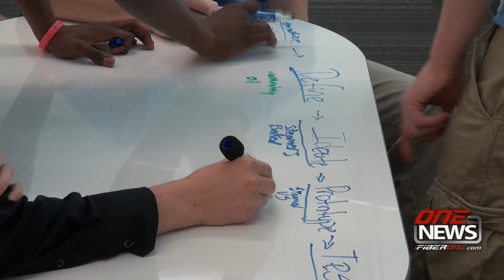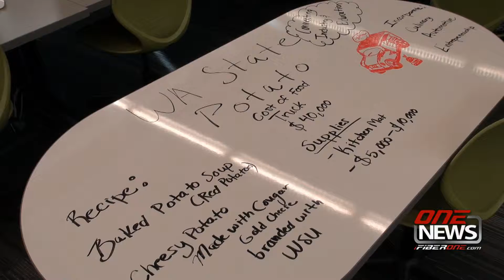iFIBER One News 4/7/15 - Columbia Basin Tech. Skill Center Entrepreneurship Program Profile (3:02)